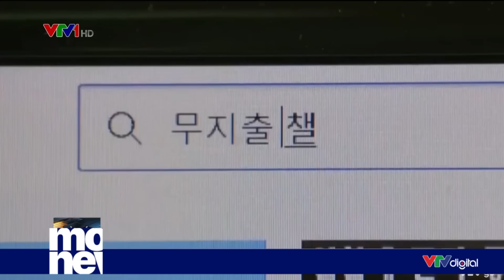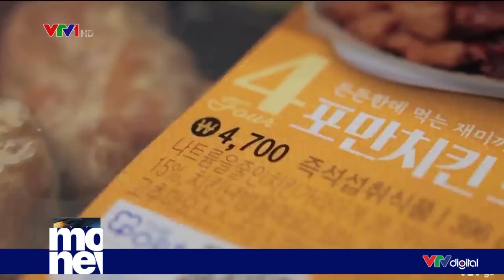“Thử thách không chi tiêu” tại Hàn Quốc | VTV24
Tác động từ mức lạm phát cao nhất trong 24 năm, xu hướng có tên gọi “không chi tiêu” đã nổi lên tại Hàn Quốc. Thử thách này đã nhanh chóng lan truyền trên mạng xã hội với gần 4.000 bài viết trên Instagram, và vô số các video dạy cách tiết kiệm tiền đã được đăng tải trên Youtube.